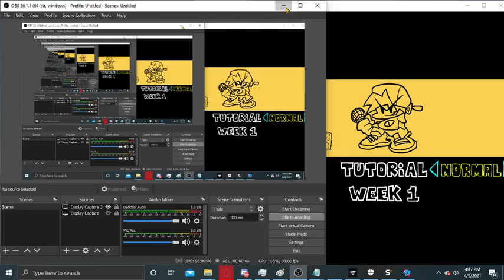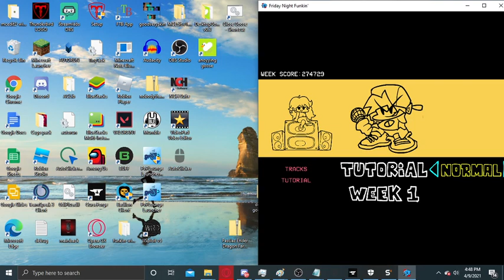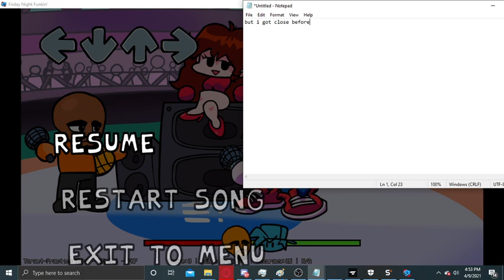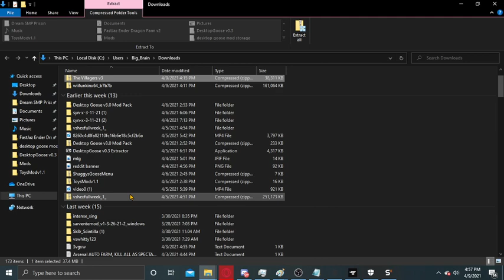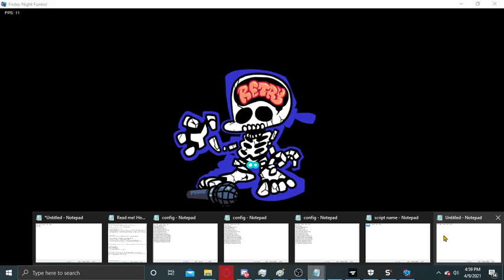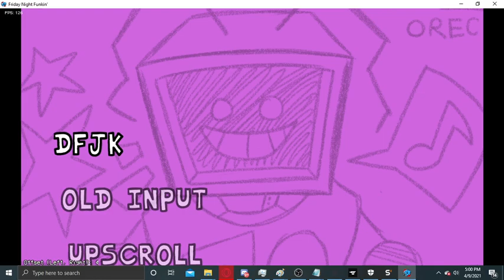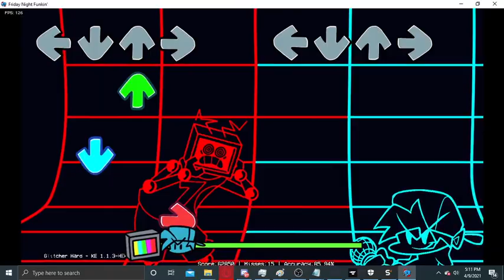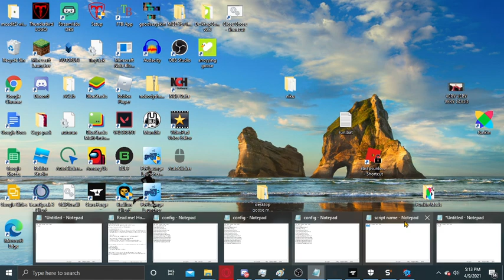trying to beat vs matt mod till i die + hex mod